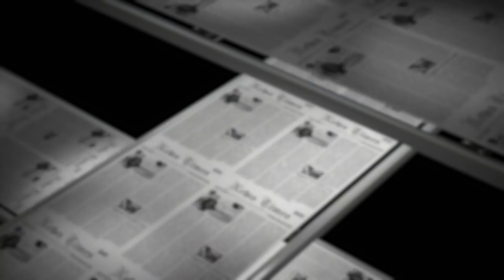NIINISTÖN TALKOOT | PELIMIES | MTV3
Vaikuttaaks nää Niinistön "talkoot" teidänkin mielestä vähintäänkin epäilyttäviltä?